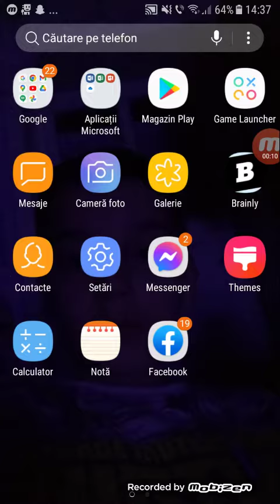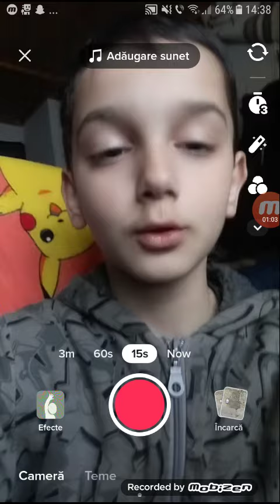Cum să faceți laiv pe tictoc ??